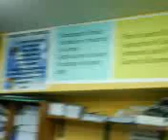CYBERGRAF_01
Las chuquis terminando un dia mas